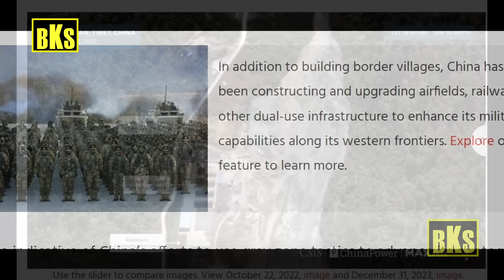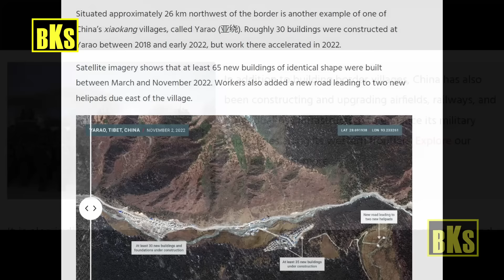இந்திய எல்லையில் உள்ளே நுழையே முயன்ற சீனா | சீனர்களை தட்டி தூக்கிய இந்தியா | Tamil | Bala Somu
இந்திய எல்லையில் உள்ளே நுழையே முயன்ற சீனா

சீனர்களை தட்டி தூக்கிய இந்தியா